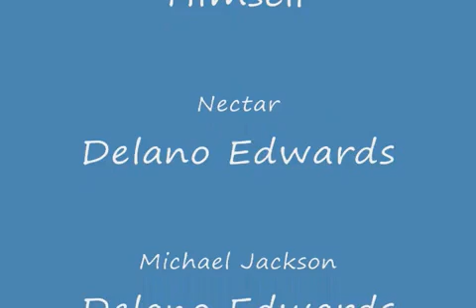RUDELY INTERRUPTED DELANO TV NEW